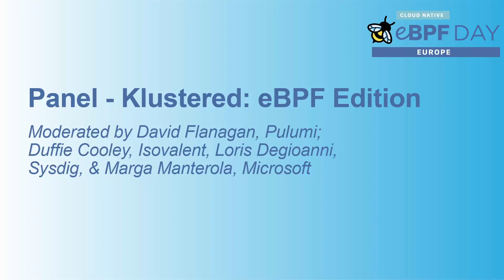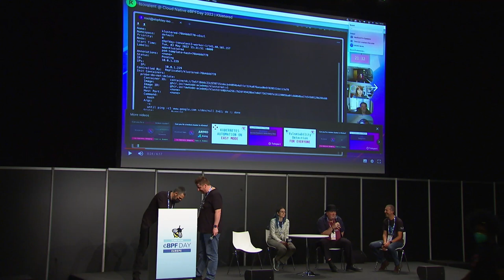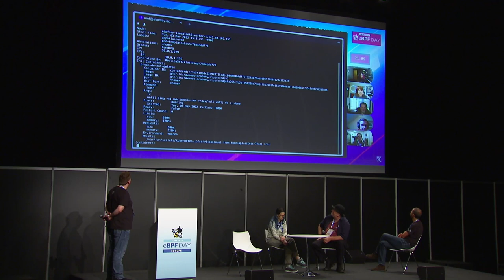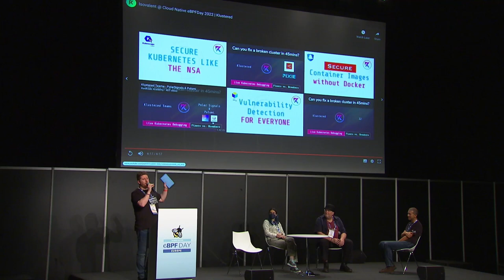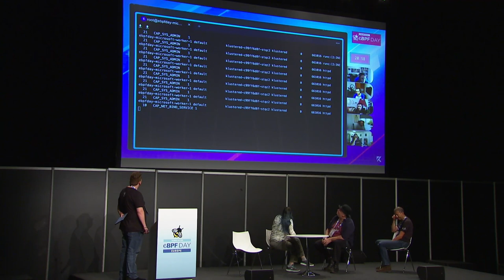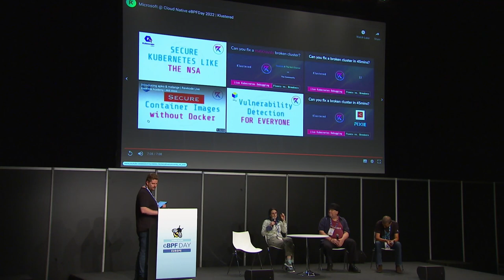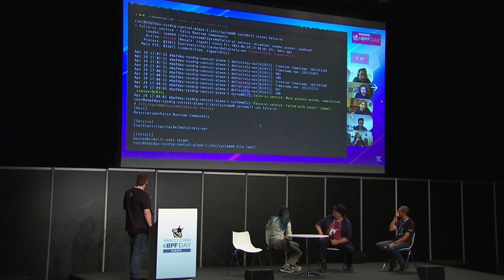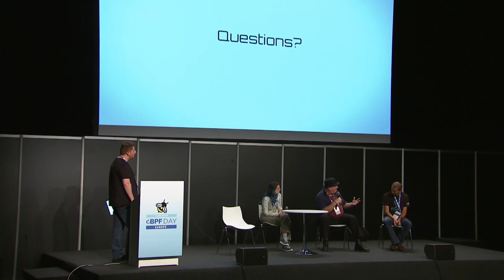Panel - Klustered: eBPF Edition - David Flanagan, Duffie Cooley, Loris Degioanni, & Marga Manterola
Panel - Klustered: eBPF Edition - Moderated by David Flanagan, Pulumi; Duffie Cooley, Isovalent, Loris Degioanni, Sysdig, & Marga Manterola, Microsoft

In this special edition Klustered, David sends our worthy opponents from Isovalent, Microsoft, and Sysdig through a series of eBPF challenges. Wielding only their tools of choice, Cilium, Inspektor Gadget, and Sysdig/Falco, the teams must unravel the 3 breaks across their bare metal Kubernetes clusters to get their applications working.

During this panel we’ll show clips of each episode while discussing how eBPF changes the game for debugging, networking, and security.

We welcome your questions on eBPF and the tools above throughout the session, so come have a giggle and enjoy the show.